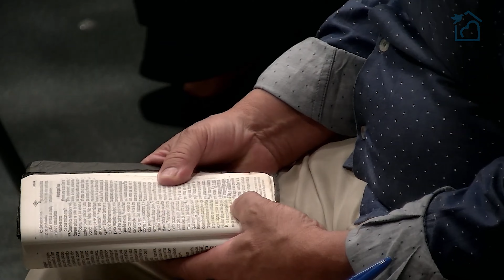A Conquista - Apóstolo Rubens de Mattos 20/08/2023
Podcasts:
Spotify/Itunes/Deezer/Tunein/Castbox/GooglePodcasts/SoundCloud = Cristo Centro Pirituba
Contatos para atendimento:
Para ofertar e Dizimar- Via transferência ou depósito:
Banco Itaú
AG: 0755
C/C 62496-2
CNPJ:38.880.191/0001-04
Ministério Cristo Centro
Banco Bradesco
AG: 55
C/C 281368-8
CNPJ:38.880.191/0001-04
Ministério Cristo Centro

Deus abençoe sua vida  =D